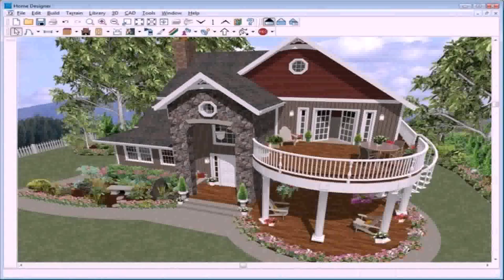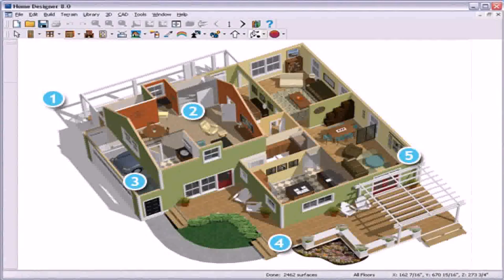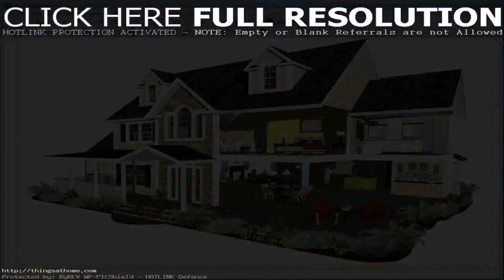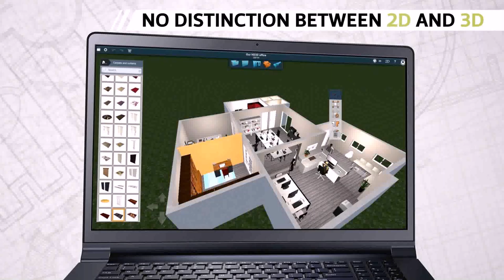House Design 3d Free - Gif Maker DaddyGif.com (see description)